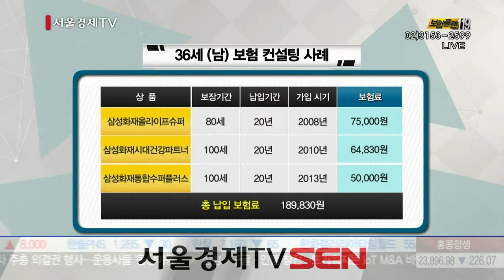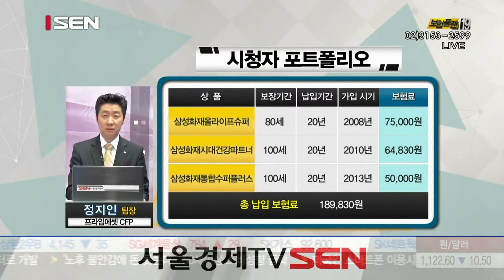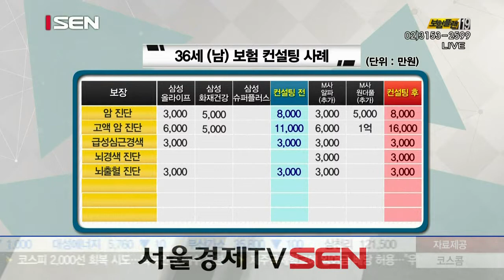20150310_보험플랜 119_02회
예상치 못한 질병이나 사고에 대비하기 위해 꼭 필요한 보험!
누구나 하나쯤 가입되어 있지만 내가 든 보험을 완벽하게 이해하기란 어렵기만 하다,
나에게 꼭 맞는 보험은 무엇일까 ? 몰라서 지급 못 받은 보험금은 없을까 ?
모든 보험에 관한 고민을 한 번에 해결 해줄 '보험플랜 119'
재테크 시대 , 확실한 보험 계획으로
효과적인 자산관리에 노력을 기울여 보자!!